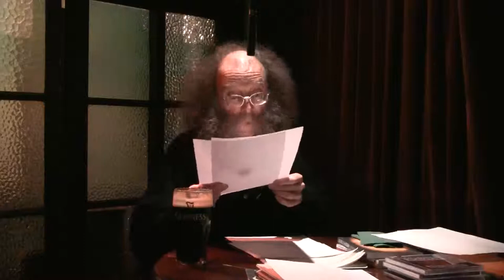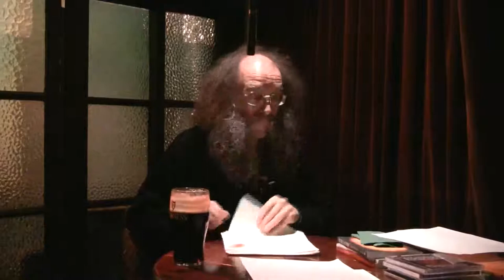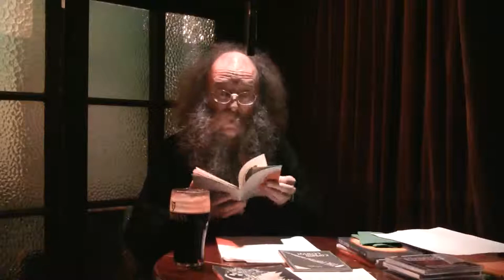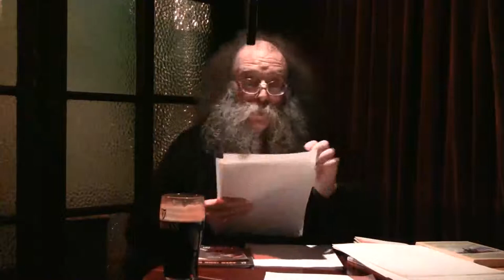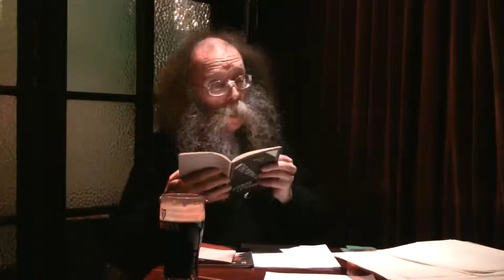Eddie Lenihan ,Whitehouse Poetry Reading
Poetry
Open Mic Night
with Guest Poet
 Eddie Lenihan
Wed.29th June @ 9pm.
Eddie Lenihan born 1959 in Brosna, Co.Kerry and currently resides in Co. Clare. is an Irish author, storyteller, lecturer and broadcaster. He is one of the few practicing seanchaithe (traditional Irish lore-keepers and tale-spinners) remaining in Ireland. He has also published poetry A Loss of Face & other Poems in 1983, The Portrait Gatherer in 1984, Even Iron Men Die in 1985. In the 2004 reprint of his 2003 book, Meeting the Other Crowd: The Fairy Stories of Hidden Ireland Mr. Lenihan explained his continuing dismay at the rapid loss of Irish cultural heritage and artifacts resulting from industrialization of rural Ireland. He described his motivation to preserve hill forts, rural dwellings and native plants in the context of general preservation of folkways. He also briefly described how his conservation ethics had come to disagreement with the centralized progressive goals of modernist planners. He has been called "one of the greatest of Irish story-tellers. You haven't heard a story until you've heard it told by Eddie Lenihan.
 "All poets and their friends are welcome- those who would like to read in the Open mic and those who just want to sit, listen and enjoy"